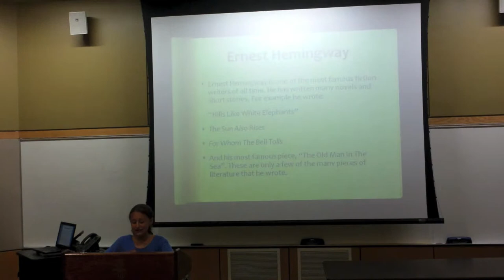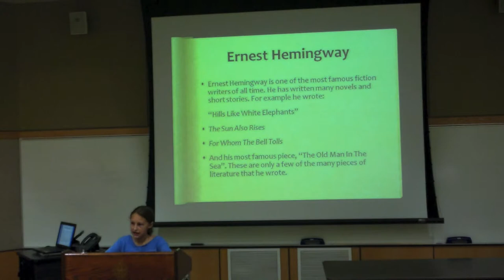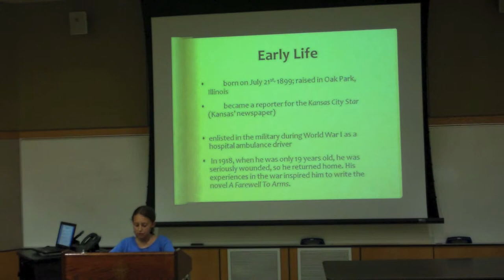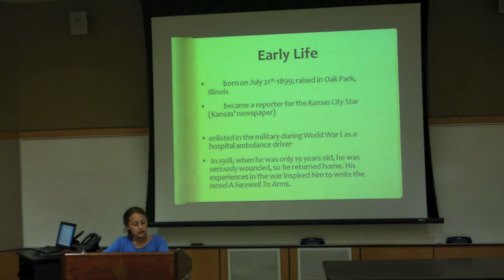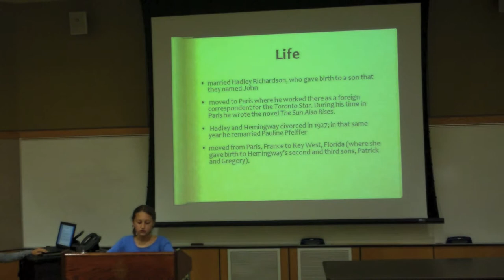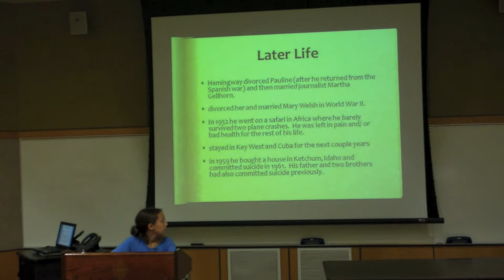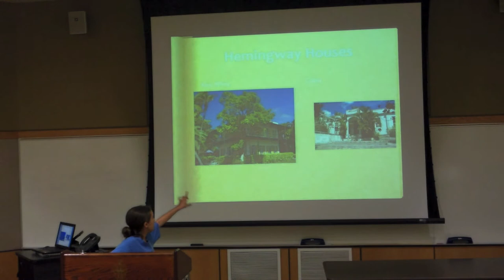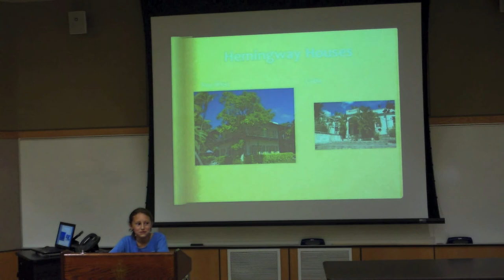Student Speeches 2013 -- Olivia Thompson